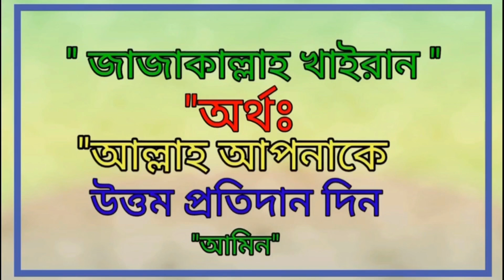সিজদায়ে শুকর আদায়ের নিয়ম ॥ অযু কি লাগবে, কয়টি সিজদা দিতেহবে ॥ খেলার মাঠে যে সিজদাহ করে এটা টিক হবে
সিজদায়ে শুকর আদায়ের নিওম ॥ অযু ছাড়া সিজদায়ে শোকর কি হবে ॥ কয়টি সিজদা দিতে হবে ॥ খেলার মাঠে আল্লাহর শোকর আদায় করে খেলোয়াড়রা যে সিজদাহ করে এটা কি টিক হবে ॥ শায়খ আব্দুল কাইয়ুম ॥ ইষ্ট লন্ডন মসজিদ ॥ East London Mosque ॥ London Masjid Waz ॥ Sylheti Online

Thank you very much for your support and wishes. - JAZAKALLAHU KHAIRAN

" SYLHETI ONLINE "
"💓সিলেটি অনলাইন💓"